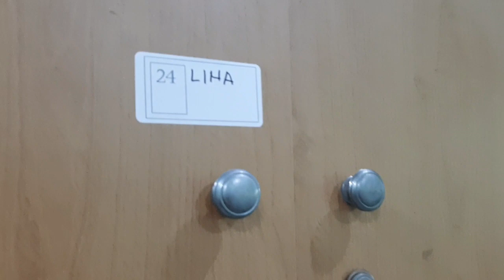UKAGE EFFECT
Uji Kompetensi Guru yang viral dan booming di 2019